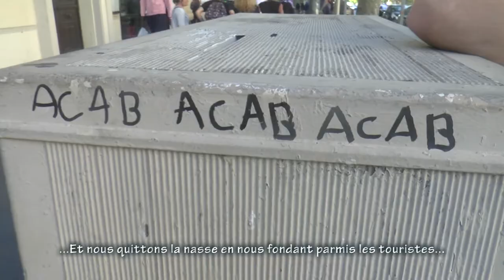Acte 25 - Marseille - On est là !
Les gilets jaunes sur le Jarret, devant l'hôpital de La Timone : "Plus d’infirmière, pas d'actionnaire, plus d'infirmiers, pas de policier !", le cortège qui se sépare et se retrouve pour perdre les forces de police, l'itinéraire qui se modifie au grès des situations, pour au final bloquer l'entrée de l'autoroute du Littoral ainsi que les terrasses du Port, loin de toute présence policière...